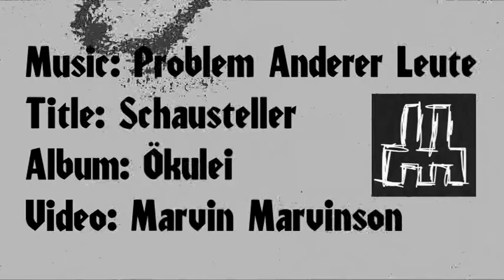Problem Anderer Leute "Schausteller"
Noise!
Junger Mann zum Mitreisen gesucht.
Track from 'Ökulei'. Released on Marvins Audio Produkte 2019.